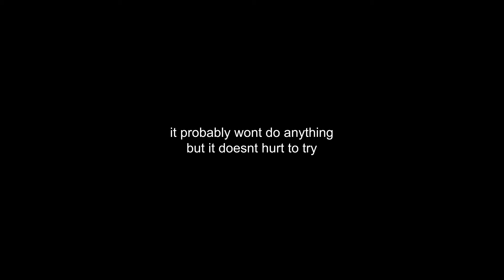dead boy detectives crack #4 because netflix can suck my wiener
i am going to commit a felony WHY WOULD THEY CANCEL IT.